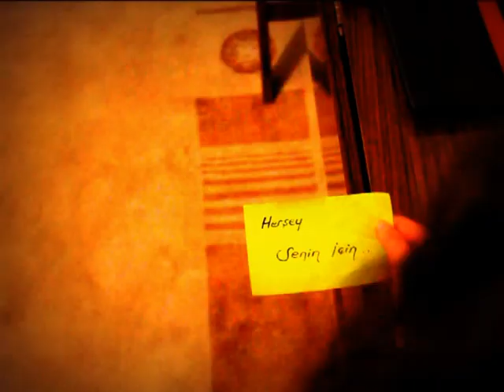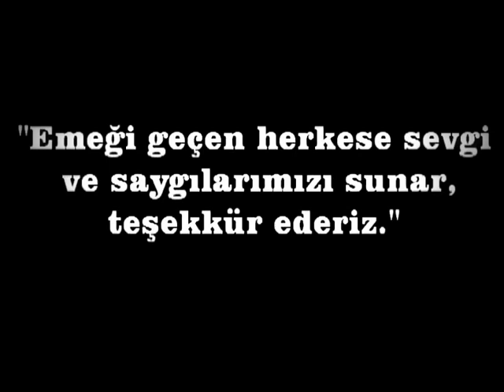Senin için - Kısafilm...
Maviyüzler Film Yapım Eğitimi Öğrencilerinin Kısa Filmi. Özcan Karasu- Ali Güren.